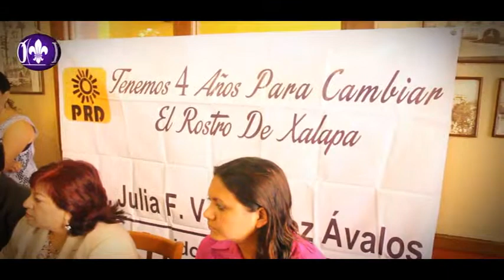Municipios veracruzanos, sin rumbo y endeudados: MIVER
Xalapa, Ver.- Los municipios se encuentran deambulando sin rumbo, aseguró el dirigente del Movimiento de Izquierda Veracruzano (Miver) Manuel Bernal Rivera, y destacó que si el propio alcalde de Xalapa, Américo Zúñiga Martínez, se ha declarado atado de manos, es un alcalde que no funciona.